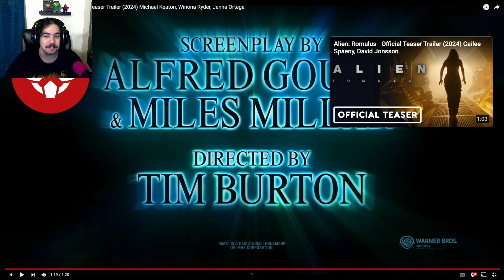BEETLEJUICE 2 OFFICIAL TRAILER REACTION!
Beetlejuice 2 Trailer Reaction!